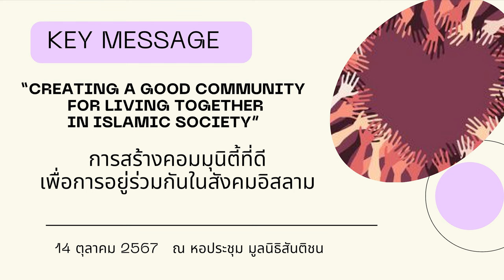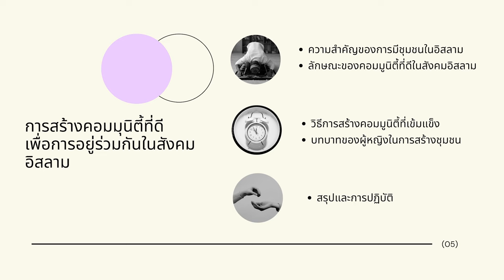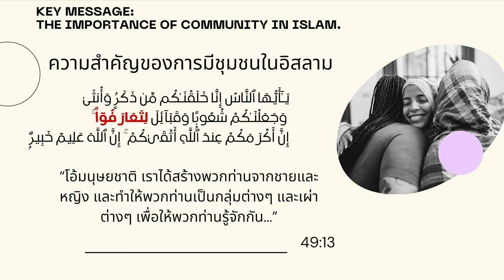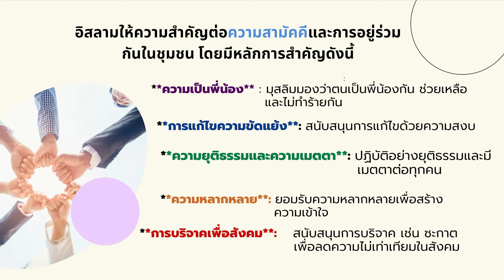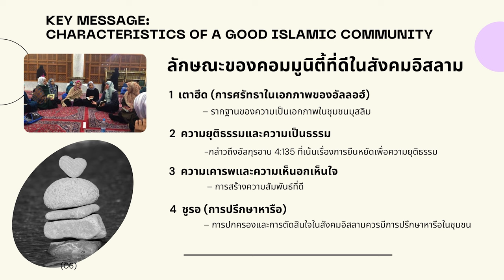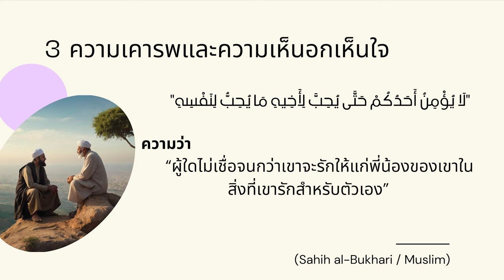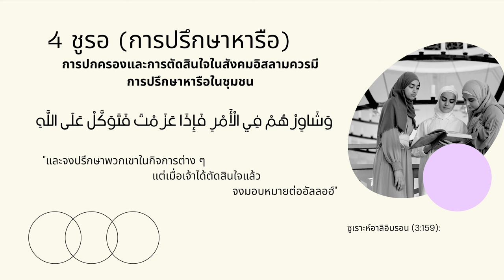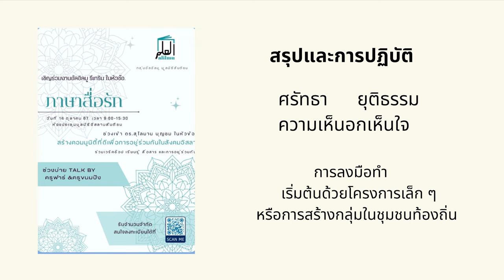การสร้างคอมมูนิตี้ที่ดี เพื่อการอยู่ร่วมกันในสังคมอิสลาม | ดร.สุลัยมาน บุญชม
บทสรุปการสร้างชุมชนที่ดีในสังคมอิสลาม
ประกอบไปด้วยสิ่งสำคัญ 3 ประการคือ ศรัทธา ยุติธรรม และความเห็นอกเห็นใจ
ซึ่งแต่ละคำเหล่านี้มีความหมายที่ลึกซึ้งและสำคัญอย่างยิ่ง
ต่อการสร้างสังคมที่มั่นคงและสงบสุข
ศรัทธา: คือการศรัทธาต่อพระเจ้าองค์เดียว (เตาฮีด) ซึ่งเป็นพื้นฐานสำคัญของอิสลาม การยึดมั่นในศรัทธานี้ทำให้ทุกคนในชุมชนรู้สึกถึงความเป็นหนึ่งเดียวกัน
และมีความรับผิดชอบร่วมกัน การศรัทธาต่อพระเจ้านำมาซึ่งความยำเกรง
และการปฏิบัติตามหลักคำสอนของศาสนา ซึ่งจะส่งผลให้เกิดการกระทำที่ดี
และสอดคล้องกับหลักการของศาสนา การเชื่อมั่นในอำนาจสูงสุดของอัลลอฮฺ
จะช่วยให้ทุกคนเคารพซึ่งกันและกัน และพยายามสร้างสังคมที่มีคุณธรรม
ยุติธรรม: ความยุติธรรมในอิสลามเป็นหลักการที่สำคัญอย่างยิ่ง
การดำเนินชีวิตในสังคมต้องมีความเป็นธรรมในทุกด้าน ทั้งในการปฏิบัติต่อเพื่อนมนุษย์ และการตัดสินใจในเรื่องต่าง ๆ สังคมที่มีความยุติธรรมจะสามารถแก้ไขความขัดแย้งและความเหลื่อมล้ำในสังคมได้ดี ทำให้เกิดความสมดุลและความสงบสุข
อิสลามสอนให้มุสลิมทุกคนปฏิบัติต่อทุกสิ่งด้วยความเป็นธรรม
ไม่เลือกปฏิบัติและไม่เอารัดเอาเปรียบผู้อื่น
ความเห็นอกเห็นใจ: ความเห็นอกเห็นใจและความเมตตาต่อเพื่อนมนุษย์
เป็นคุณสมบัติที่อิสลามย้ำเตือนเสมอ มุสลิมทุกคนถูกส่งเสริมให้มีความกรุณา
และความเข้าใจในความยากลำบากของผู้อื่น ทั้งในเรื่องของความยากจน
ความไม่เท่าเทียม และปัญหาต่าง ๆ ที่เกิดขึ้นในสังคม
การบริจาค การช่วยเหลือกันในยามวิกฤต เป็นวิธีการหนึ่ง
ในการแสดงถึงความเมตตาในสังคมอิสลาม
ความเห็นอกเห็นใจนี้ช่วยสร้างความสัมพันธ์ที่แน่นแฟ้น
ระหว่างสมาชิกในชุมชน และทำให้เกิดสังคมที่น่าอยู่มากขึ้น
เมื่อเราปฏิบัติตามหลักการทั้งสามนี้ ก็จะช่วยให้เกิดชุมชนที่เข้มแข็ง
และสามารถเผชิญหน้ากับปัญหาและความท้าทายต่าง ๆ ได้อย่างดี
เมื่อคนในชุมชนทุกคนมีศรัทธาที่มั่นคงต่ออัลลอฮฺ ปฏิบัติด้วยความยุติธรรม
และแสดงความเห็นอกเห็นใจต่อกัน สังคมนั้นก็จะมีแต่ความสงบ และสันติสุข